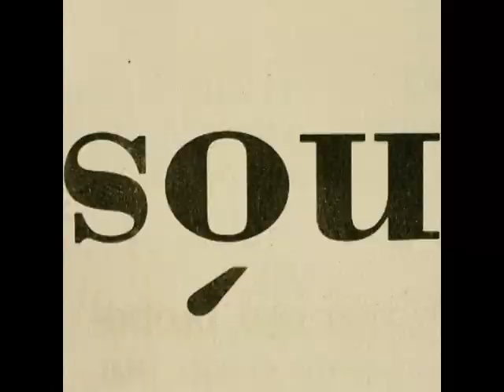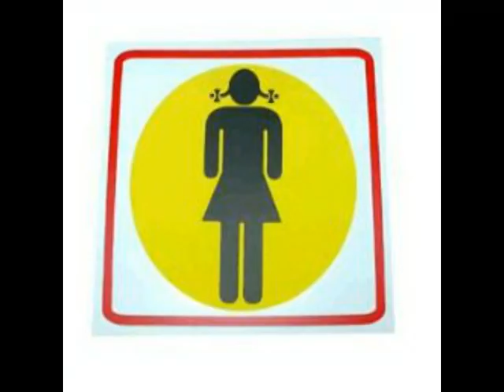PATRICINHA - JEANN & JULIO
Musica nova de Jeann & Julio - PATRICINHA